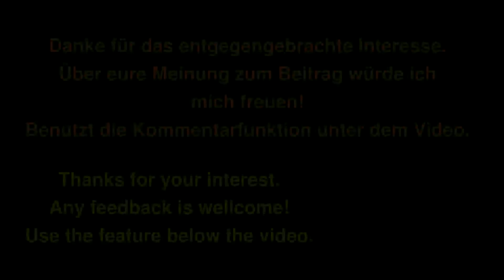Factorio Let's play Folge 31 Deutsch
Let's play Factorio. wir spielen das Überlebensaufbaustrategiespiel auf einer anderen Welt. Es befindet sich noch in der Alpha-Version.